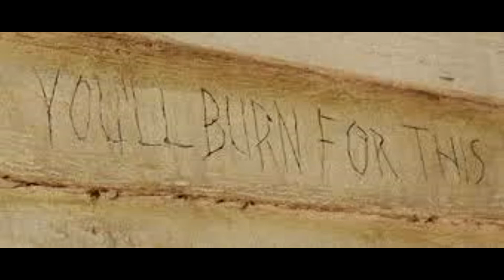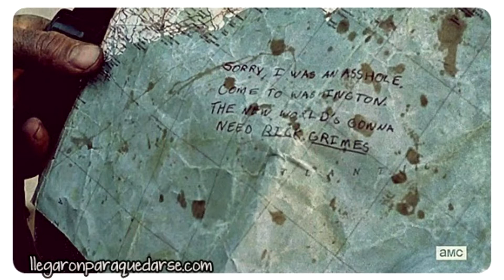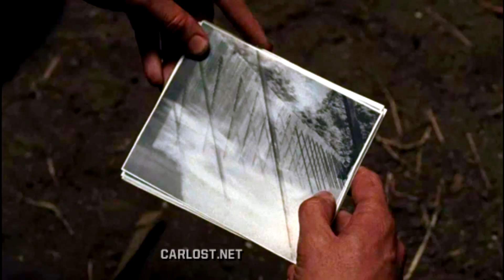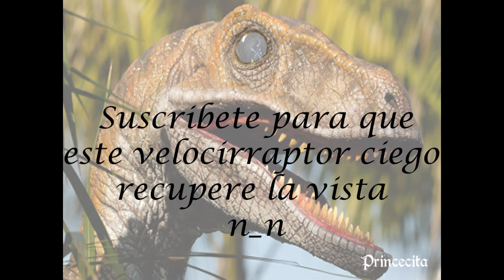Resumen TWD Quinta Temporada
Ask: ask.fm/PrincecitaSweetnightmares